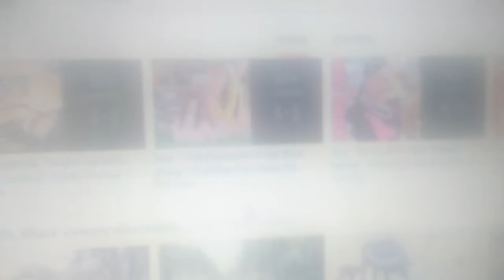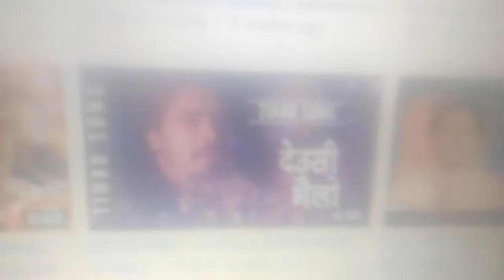The Catoonz crew is video stop bijay funny ok about saroj Aadhikari